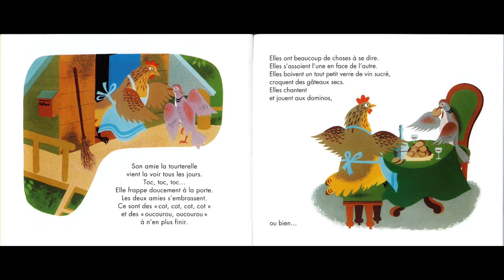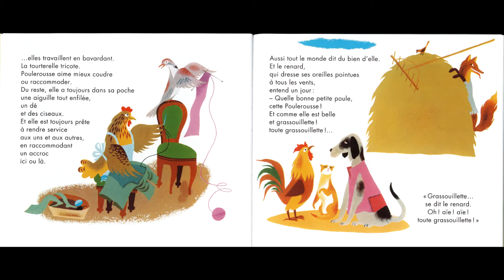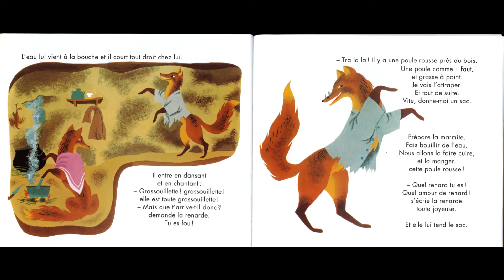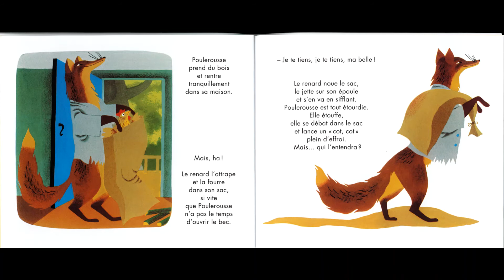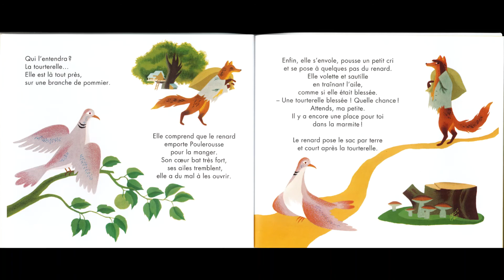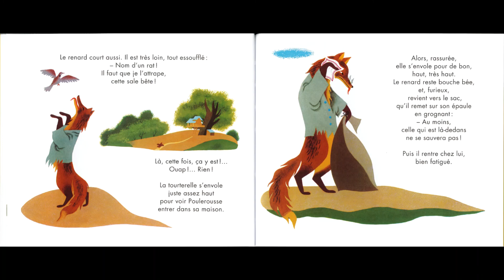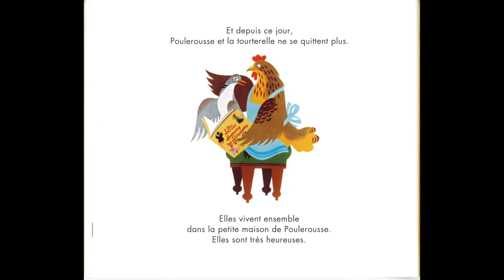Lecture du soir : poule rousse. Un conte traditionnel pour les enfants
Lecture du livre Poule rousse, un conte pour les enfants.

Vous aimez cette histoire?

Une histoire chaque soir pour acquérir le goût de la lecture, développer son imaginaire et enrichir son langage oral.